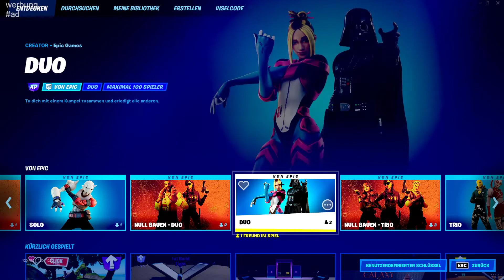Custom Games Code eingeben in Fortnite - Tutorial | Für Skin Contest und Customs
- - - Custom Games Code eingeben in Fortnite 2023 | Für Skin Contest und benutzerdefinierte Spielersuche - Tutorial deutsch